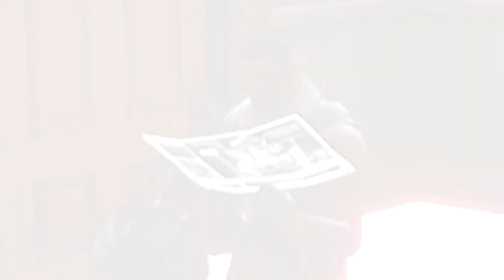Fortnite Shortie (Shorter, Quicker and Highly Cut)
Blast back to season 3 in this re-cut version of our only Fortnite video!

We post new videos when they're ready!

Outro music is "My Cup" by Bowling Shoes